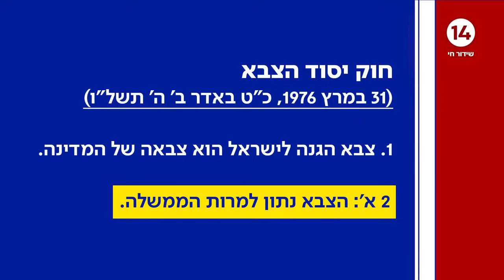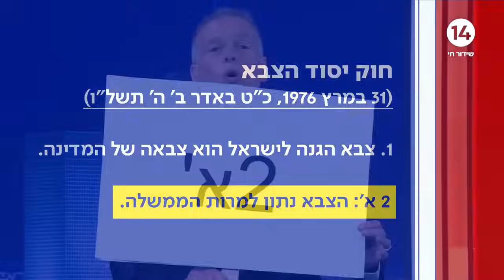הערב במונולוג: הפיכה צבאית? סעיף 2א' בחוק יסוד קובע כי הצבא חייב לציית לממשלה